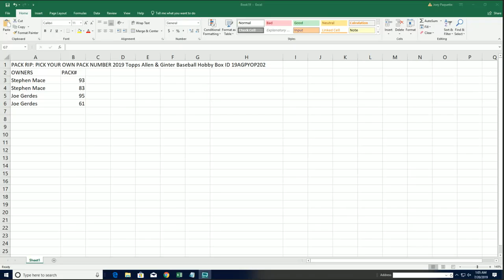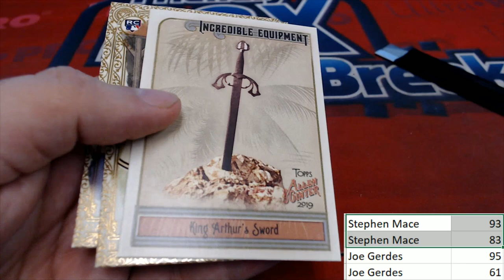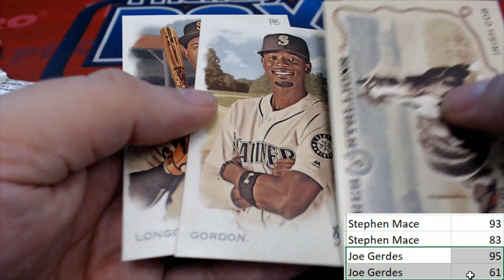4 Pack Rip in A&G ID 19AGPYOP202